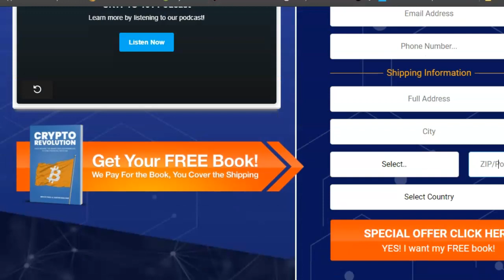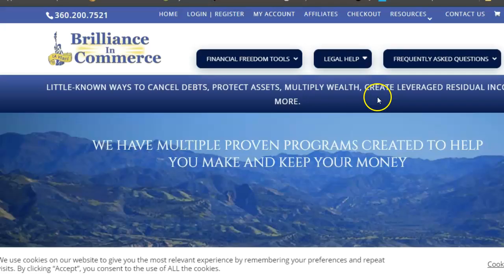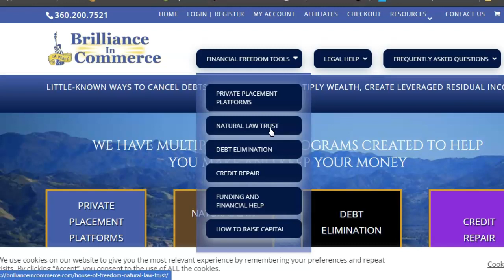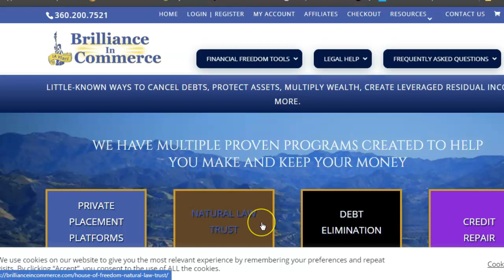Free Crypto Revolution Book & How To Be Debt & Tax Free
Here is the link for your free Crypto Revolution Book Here is your link to be debt & Tax Free FREE BOOK REVEALS...
HOW TO MAKE (AND KEEP) A FORTUNE IN THE NEW CRYPTO BULL RUN…
WITHOUT Needing Much Money, And Without Putting Your Finances At Risk.